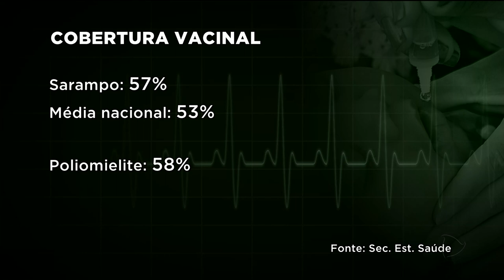BG - Sarampo e paralisia infantil: procura por vacina ainda é baixa - 21-08-2018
Termina no próximo dia 31 a campanha de vacinação contra o sarampo e a paralisia infantil. A procura ainda está baixa.